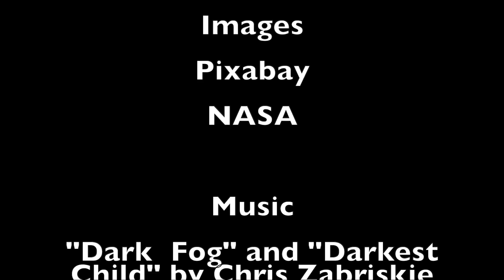The Day AI No Longer Needs Us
An exploration of completely autonomous AI, the implications of it, and how we are moving towards. And the spooky possibilities of it.